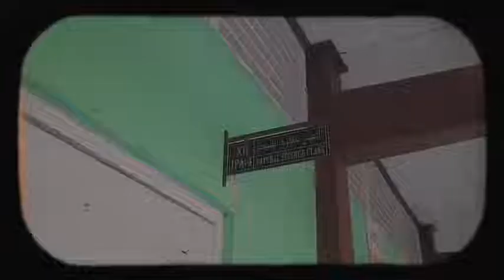mini vlog||Nur Laila(24)